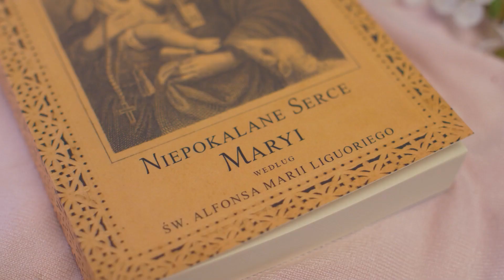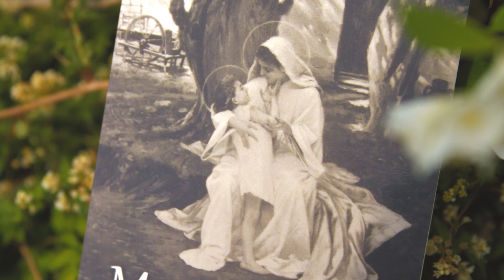#1 Rozważania przed Wniebowzięciem Matki Bożej zaprasza o. Prokop kapucyn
"Maryja w litanii loretańskiej wielbiona" oto dzieło o. Prokopa kapucyna z którego zaczerpnęliśmy prezentowane rozmyślania.